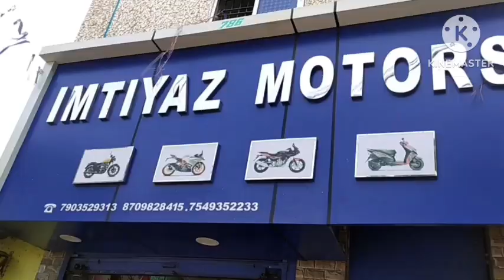🌺🌺| Deepawali Offer || Dhanteras Offer Used Bikes in Ranchi l🌺🌺| Second Hand Sports Bikes in Ranchi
♥️🔥 Second Hand Bike in Ranchi ♥️🔥 Used Bikes Finance in Ranchi | Second Hand Sports Bikes in Ranchi

Hello Bhai log. I'm kabir khan. Welcome Back Our YouTube channel ScanGyanTube.

About This Video- :Assalamualaikum: This the Video is Rajendra Chowk kabristan k saamne ki Bikes Market ki hai...agar pasand Aaye to Comments krte jayen

Thanks Friends.

 Follow kren:-

    🔥______________Disclaimer:-______________🔥

This The  Video in This Channel is Non Profitable & Non Promotional. This Channel is Only For The Information. This is Only For Market Basic Information Do Not Pay money Online.

Used Splendor 2021Model Ranchi
Used Bikes Finance Start in Ranchi
Secon Hand Sports Bike
Second Hand Bike Market Jharkhand
Second Hand Bikes in Ranchi
Second Hand Sports Bikes Ranchi
Ranchi Used Bikes Market
Second Hand Bike Finance in Ranchi
Used Bike Market Jharkhand Ranchi
Used Bike Finance in Ranchi
imtiyaz Motor First Financer of Used Bike in Jharkhand Ranchi

All Of youThanks. ScanGyanTube.

Kabir Khan.